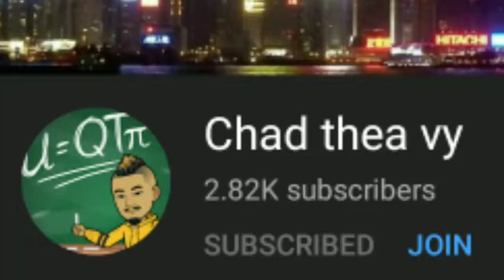PANALO. AMBO at LANS 😂😂😂 LAUGH TRIP. PINOY TAGALOG FUNNY JOKE.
🙋‍♂Salamat mga ka-AWESAM.
PANALO. AMBO at LANS 😂😂😂 LAUGH TRIP. JOKE ONLY. AWESAM BOX

Nagtry lang po ako gumawa ng funny videos. Please give your comment and suggestion for improvement. Salamat po.

Ambo at Lans
Magkaibigan parehong ipinanganak sa Ambulance.

Panalo
Funny Videos
Laugh Trip
Joke only
Pampa goodvibes
Sam Gocheco
LINKS//

AWESAM BOX
Sam Gocheco
2021